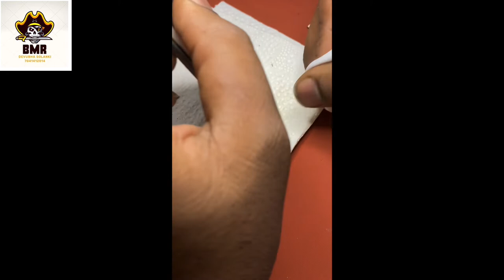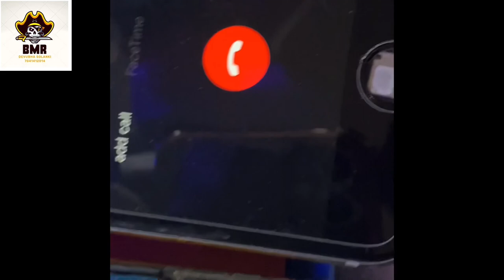4 pin Jio mice || Any Jio Mobile Mice Riplesment || ANI mice Solutions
4 in Jio mice || Any Jio Mobile Mice Riplesment || ANI mice Solutions || Jio mice

Hello 👋
 Dosto kese ho aap

Aaj me sikhane wala hu aapko
Ki jio  mice kese chenj karte. Hai
Thik hai dosto
To aap meri channel ko
Our like bhi kar dena
 To dosto  video ko full whatch Kare
Our  kuch naya sikh k jav dosto
 Me aapke liye esi hi video banata rahunga
Taki aap k liye kuch sikh lo

4 in Jio mice || Any Jio Mobile Mice Riplesment || ANI mice Solutions || Jio mice